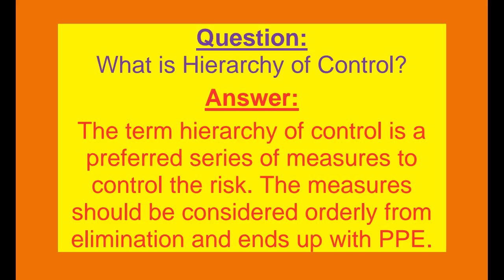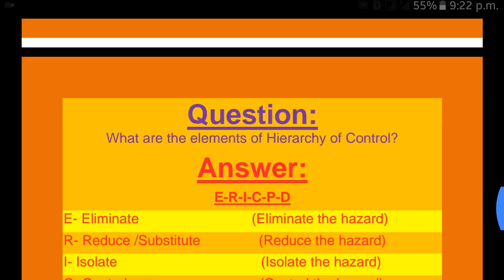WHAT IS HIERARCHY OF CONTROL - Elements of Hierarchy IN URDU / HINDI / English - Business Chats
QUESTIONS AND ANSWERS OF HIERARCHY OF CONTROL.
HEALTH SAFETY ENVIRONMENT QUESTIONS AND ANSWERS.

My name is Muhammad Abid Aziz Tahir.

I am a youtuber and my Channels names are...

@Abid Aziz Official
@Business Chats Official
@Village Food Features

My YOUTUBE Channels Links are...